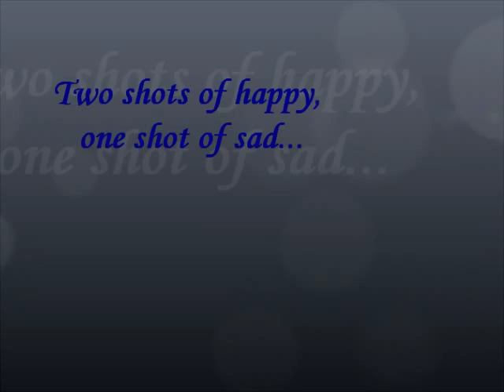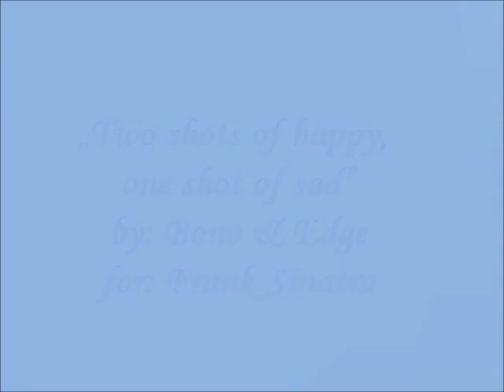TWO SHOTS OF HAPPY, ONE SHOT OF SAD - Grzegorz GooRoo Tyszkiewicz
"Two shots of happy, one shot of sad"
Song by: Bono & Edge.
Arr & original performing: Matt Dusk
Piano: Bart Krzywda
Performer: Grzegorz Tyszkiewicz GooRoo